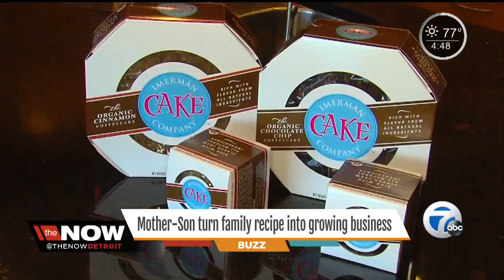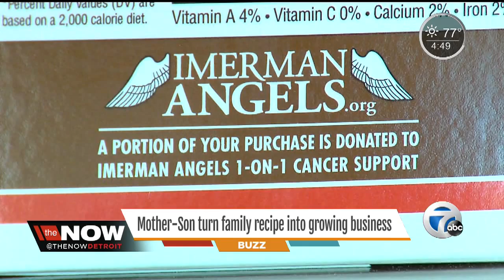Mom's A Genius: Mother-son duo cook up a growing business making organic coffee cakes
Mom's a Genius... she had the recipe, he had the idea. Together, this mother-son duo is running a successful company making organic coffee cakes